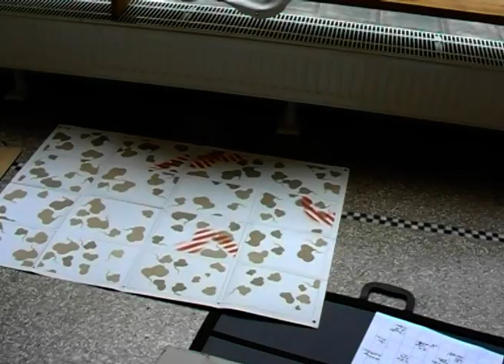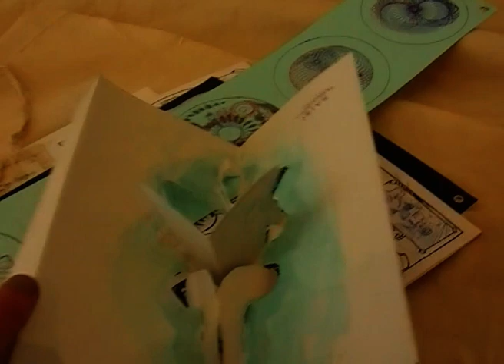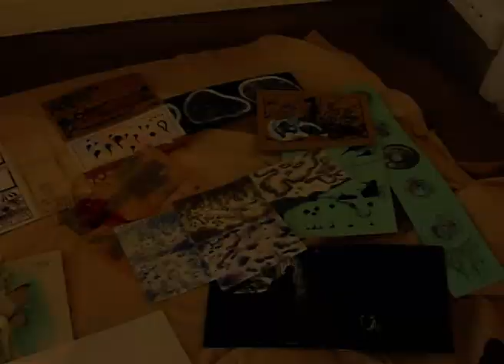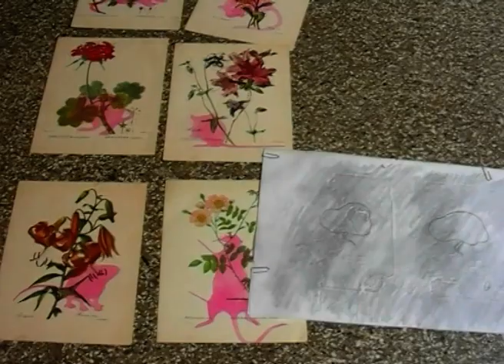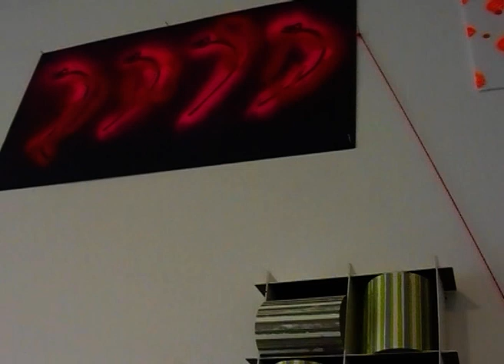Galerie MAGA, L.L. de Mars, rétrospective technique (2018), Bruxelles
Depuis son montage jusqu'à son vernissage (lecture avec Vincent Matyn du poème "Magie Molf Magie", publié dans Pli n°9), voici l'exposition "rétrospective technique" qui s'est déroulée au Maga du 19 septembre au 7 octobre 2018 (Bruxelles, St Gilles). Ensemble de pièces réalisées pour l'occasion, mettant en problème spatialement, poétiquement, théoriquement, l'exposition de bandes dessinées. Qu'est-ce qu'exposer la bande dessinée? Est-ce que ça a seulement du sens ? de quelle manière en donner ? Par quels moyens plastique soustraire cet objet d'exposition à la sanctuarisation, au fétichisme, à la décoration ? Comme conserver la bande et les champ récitatifs dans l'espace public ?
Deux publications sur ce sujet chez Adverse :
"Exposer la bande dessinée ?"